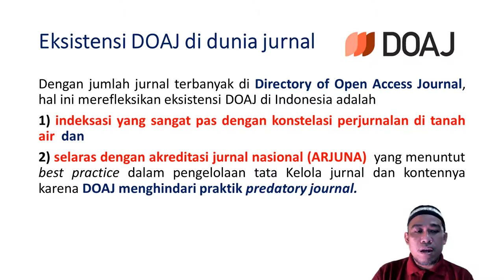Eksistensi DOAJ di Indonesia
Eksistensi DOAJ di dunia jurnal
Dengan jumlah jurnal terbanyak di Directory of Open Access Journal, hal ini merefleksikan eksistensi DOAJ di Indonesia adalah
1) indeksasi yang sangat pas dengan konstelasi perjurnalan di tanah air  dan
2) selaras dengan akreditasi jurnal nasional (ARJUNA)  yang menuntut best practice dalam pengelolaan tata Kelola jurnal dan kontennya karena DOAJ menghindari praktik predatory journal.